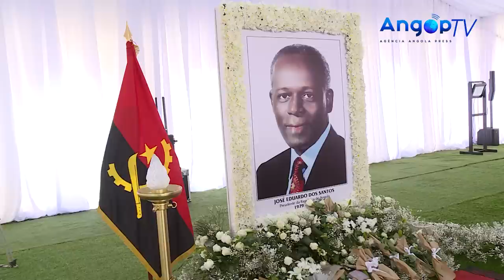João Lourenço enaltece feitos do antigo Presidente angolano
O Presidente da República, João Lourenço, destacou, nesta segunda-feira, a entrega do antigo Chefe de Estado angolano, José Eduardo dos Santos, “nos momentos mais críticos do país”, na “defesa da independência e da soberania nacional”.